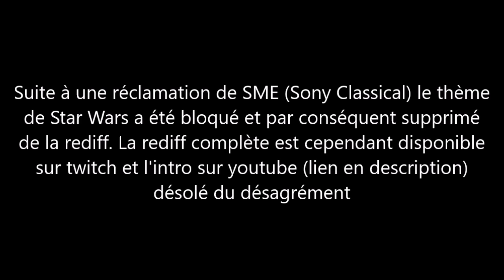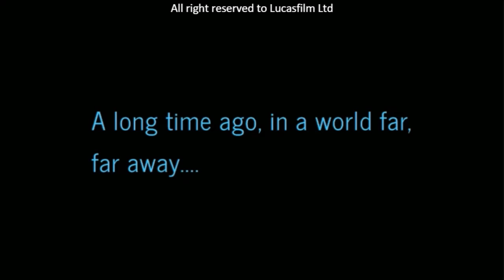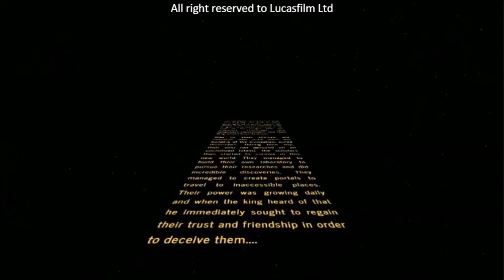[Minecraft] Sky Crusaders II - Episode 1 - The Era of Progress [Rediff] [Reupload]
Rediffusion du live de lancement de Sky Crusaders II en compagnie de la team Genius.
Sky Crusaders est une série RP où des aventuriers scientifiques doivent tenter de survivre tout en poursuivant leur recherches.
Cette saison a lieu sur le serveur public de la team Skycraft
Rejoignez l'aventure depuis notre site web dès maintenant !

Suite à une réclamation de SME (Sony classical) le thème de Star Wars a été retiré de la vidéo, vous pouvez cependant voir la rediff originale sur Twitch ou voir l'intro séparement

Fighting for hope belong to Mark Russell
This video contains no more restricted music, SME (sony classical) has no more rights on this content